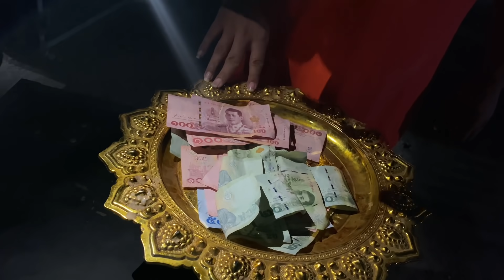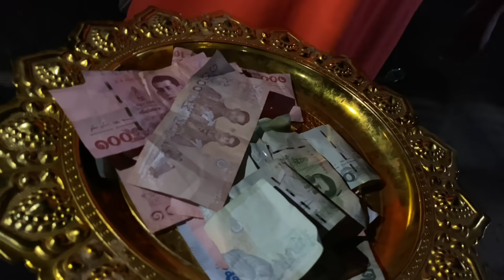ได้ยินข่าวว่าแอน อรดี จะวูบบนเวที !!! พระเอกวัฒน์ เจอพระเอกเขมวันแรกเป็นไง!!ยายแหลมหลังฮ้าน!!